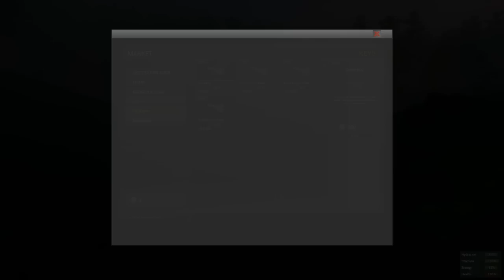ЗНАКОМЫЕ МЕСТА | Зомби Апокалипсис в H1Z1 #4